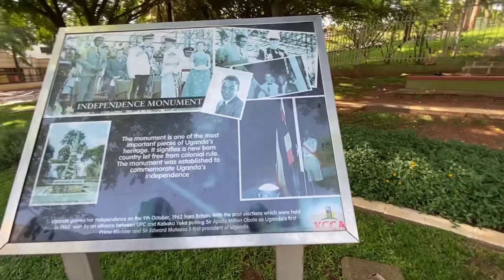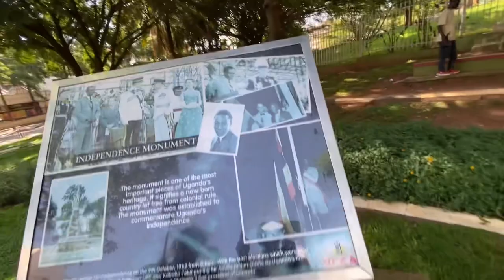How Kampala Became The Cleanest City In Africa 2023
How Kampala Uganda became the cleanest city in  Africa 2023